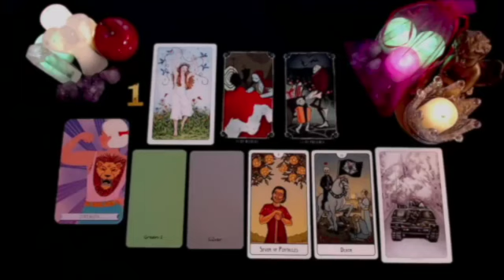VIRGO THE WOMAN WHO WORKS WITCHCRAFT ON YOU DIES BECAUSE OF HER EVIL ⚰️💀 OCTOBER 2024 TAROT